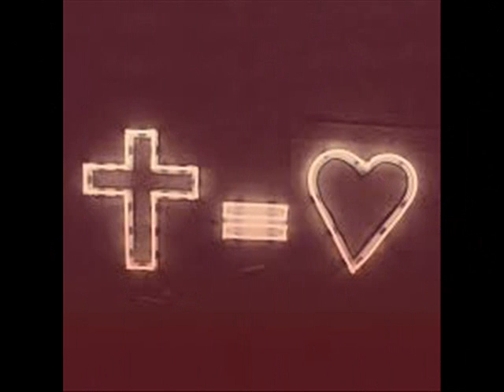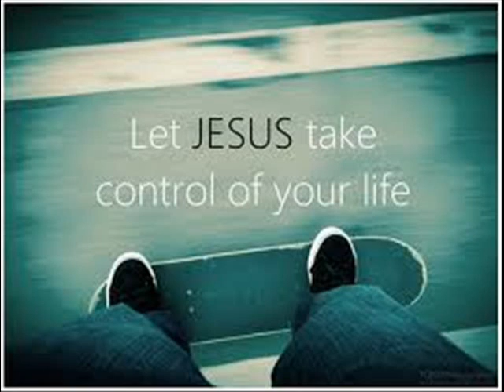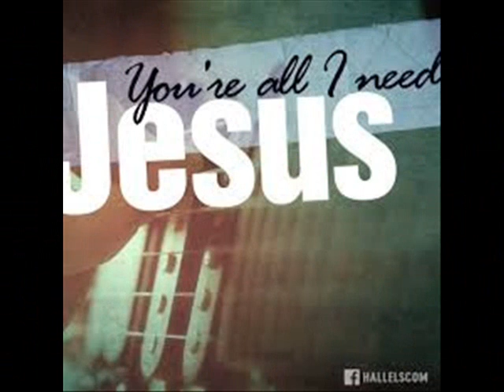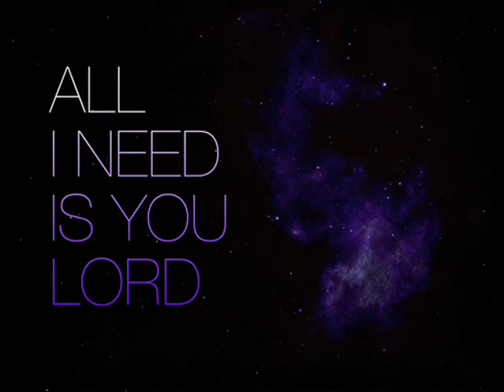Telugu Christian Song - Yesu Neeve Kavalayya - Acoustic version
Jesus is the enough for every situation and circumstance that we go through. There is no better way to express the need for Jesus in our lives. Jesus I need you more, more than anything or anyone. Lyrics and chords below:

Vocals: Rajesh Peerubandi
Guitars: Rakesh Peerubandi

Lyrics and Chords:

Intro:

C C/B Am D (2)

Chorus:
C              F      G                C   C/B
Yesu neeve kavalayya  Naatho kuda ravalayya

Am                 F            Am            G
Ghanuda Nee dhivya Sannidhi Nannadhukone naa pennidhi

Dm7             G
Neeve kavalayya naatho ravalayya

C  C/B          F      G                C   C/B

Verse 1:
C            F      G               C
Neeve naatho vasthe Dhigulu naakundadhu

Dm7          F   D                  C  C/B
Neeve Agnapisthe thegulu nannuantadhu

Verse 2:
Neeve naatho vasthe Koratha naakundadhu(2)
Neeve Agnapisthe Kshayatha nannantadhu(2)
Neeve kavalayya naatho ravalayya(2)

Verse 3:
Neeve naatho vasthe Otami naakundadhu(2)
Neeve Agnapisthe Chikati nannantadhu(2)